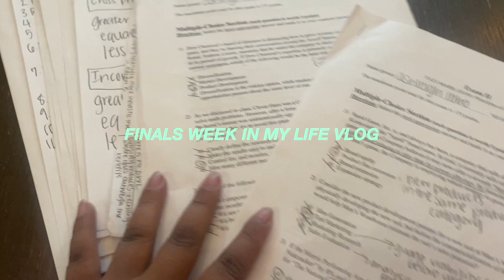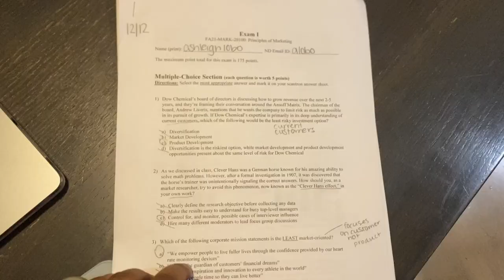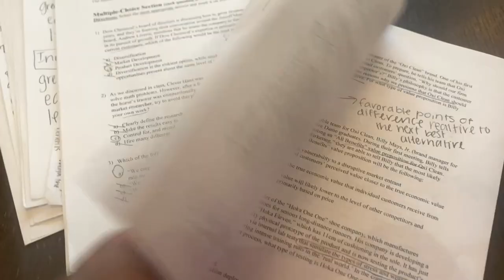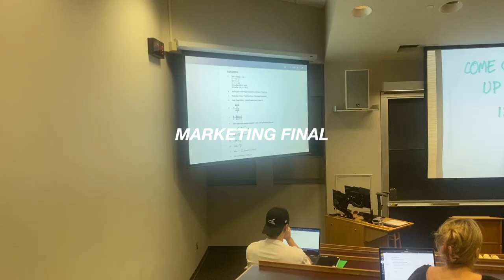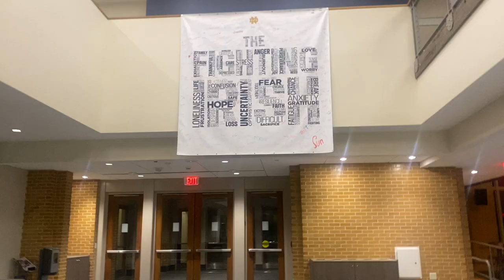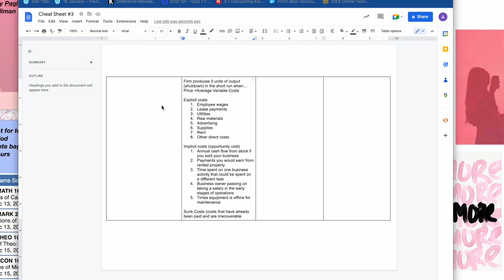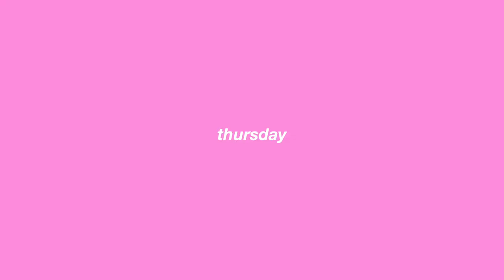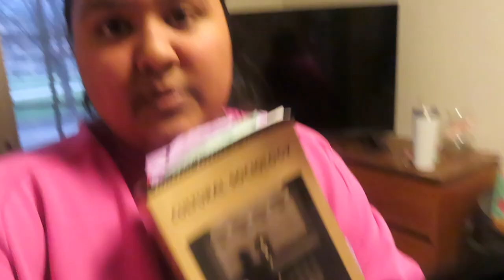FINALS WEEK VLOG (freshman year) | University of Notre Dame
FAQ's:

Where do you go to college? Notre Dame (go irish!!)
What are you majoring in? Marketing